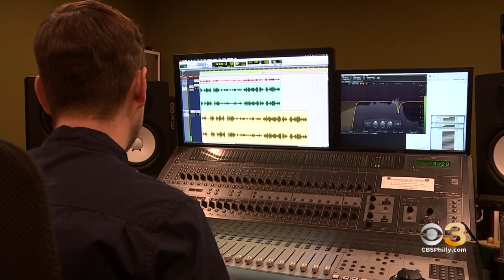CBS3 Obtains Home Security Video From Police Involved Shooting That Killed Thomas Siderio